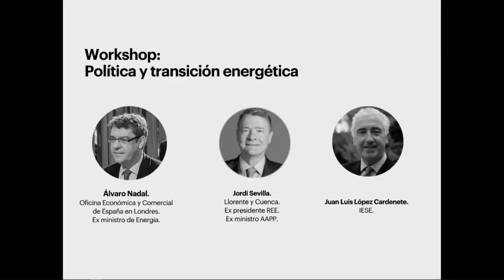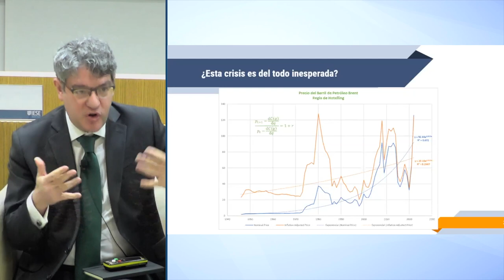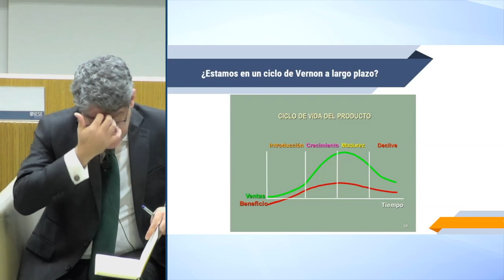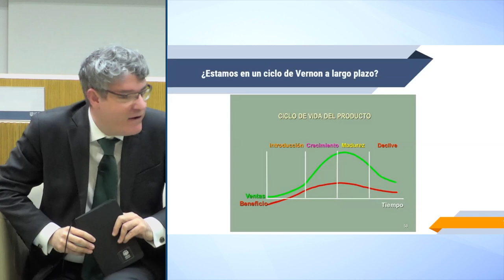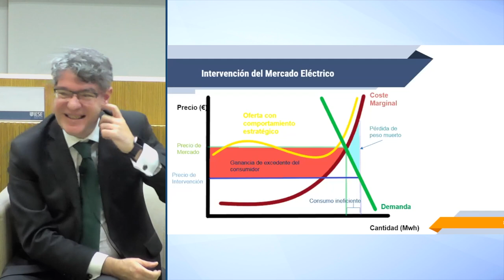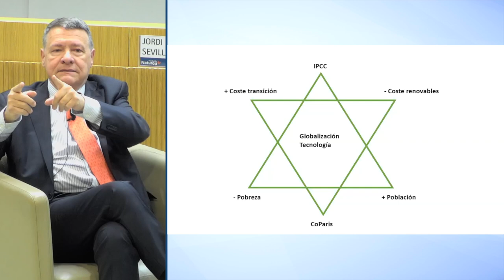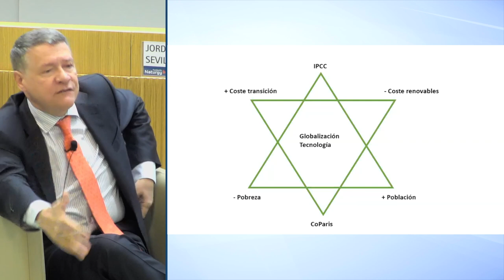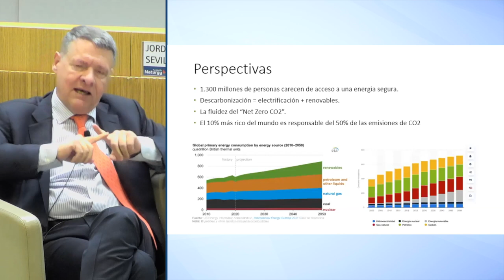Energy Prospectives #9 - Full session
Energy Prospectives #9 - A take on how to balance the energy transition